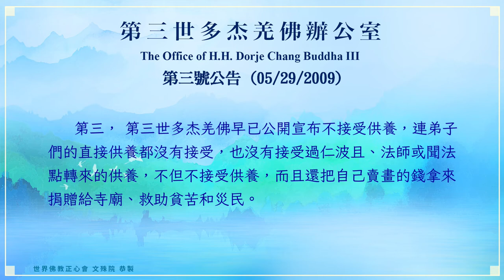世界佛教正心會Youtube頻道 | 第三世多杰羌佛辦公室 第三號公告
第三號公告 (05/29/2009)

近來接到消息，一些仁波且或法師及聞法點以“恭敬佛法”的名義，強行向前來恭聞佛陀宣說法音的行人收取500元一次或數目不等的“聞法費”，第三世多杰羌佛辦公室深感震驚，認為這是欺騙行為，為此特公告如下：

第一， 第三世多杰羌佛在法音中已經多次明確開示：佛法是拿來解脫眾生苦厄的，而不是用來剝削眾生的。任何人只要有學習佛法、從善遠惡、利益眾生、求解脫的意願，我們都應盡量滿足，包括犧牲我自己的利益，也要盡力幫他人得到幸福快樂，更不應該論其富貴貧賤。

第二， 行人對佛法的恭敬是應該的，每個人發心建立聞法點或者供養、護持某一個仁波且、法師、聞法點，那是他自願的發心，這是凈業的願力和福報功德，任何人不能硬性規定，施以黑業的壓力，強行收錢，因為這不是修行人利眾為目的的行為，而是罪業的舉動。如果有人以任何方式規定聞法的弟子必須交錢才能聞法，否則不得聞法，這等于是將佛陀的法音變相地出售，這是邪惡行為，是以金錢對佛法的褻瀆和侮辱，已經背離了佛陀的教導。因為有的人本來就生活困難，有財富的人不但不能向他們收錢，反而還應該拿錢來幫助他。佛堂、聞法點不應該以聞法來逼他們交錢，而是應該資助他們，千萬不要失掉自他交換菩提心的行願。

第三， 第三世多杰羌佛早已公開宣布不接受供養，連弟子們的直接供養都沒有接受，也沒有接受過仁波且、法師或聞法點轉來的供養，不但不接受供養，而且還把自己賣畫的錢拿來捐贈給寺廟、救助貧苦和災民。

第四， 第三世多杰羌佛辦公室也沒有接受過任何的供養，更不會支持規定交錢才能聞法等欺騙大眾、褻瀆佛法的行為。

特此公告。
第三世多杰羌佛辦公室
二零零九年五月二十九日